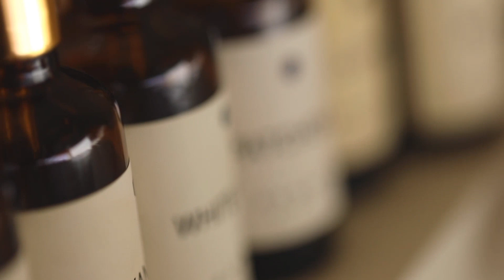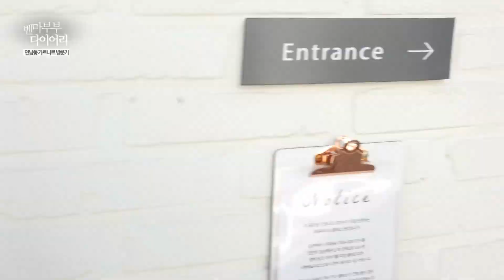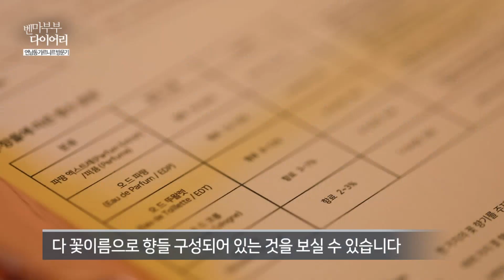홍대 놀거리 실내데이트 향수공방 원데이클래스 분위기 갬성폭발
안녕하세요~ 벤문&마이킴 벤마부부입니다.
오랜만에 홍대 연남동을 찾았는데요! 이유는 홍대 실내데이트 를 즐길 수 있는
향수공방 에서 원데이클래스 를 만.끽.하.려.고.

조향사에 대한 직업이 낯설기도하고 어떤 역할을 하는지 궁금했는데
홍대 놀거리 실내데이트 향수공방 가르니르 에서 원데이클래스 받아보고
완전 ㅎㅎ흡족했답니다.

특히 홍대 연남동 향수공방 가르니르 감성터지는 분위기에...취하고
직접 만든향에 취하고..2KO패.

여러분들이 좋아하는 향은 무엇인가요?
홍대 놀거리 실내데이트 향수공방 원데이클래스 가르니르에서 만나보시쥬.

- 촬영장비 : CANON 5d MARK4 , OSMO POCKET